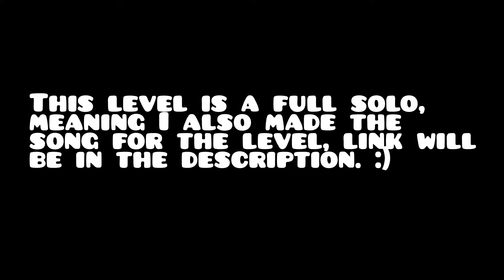My New Solo! FallBack by Me! (Hard Demon) | Geometry Dash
This is a full solo level, meaning that I also made the song for the level. My best work, hope you enjoy!

__________________________INFO_____________________________